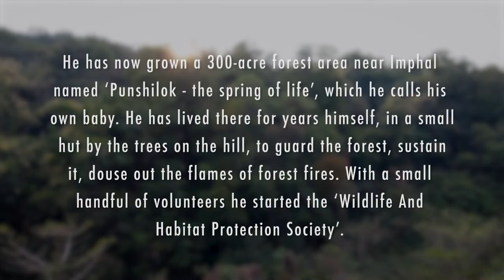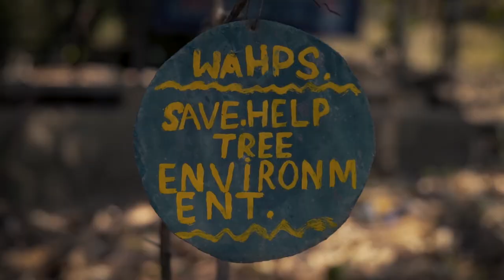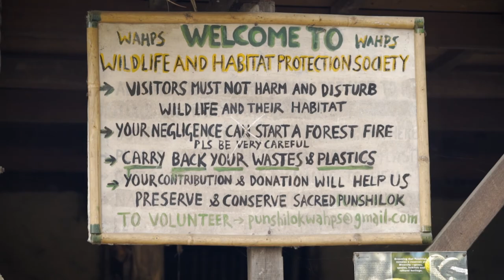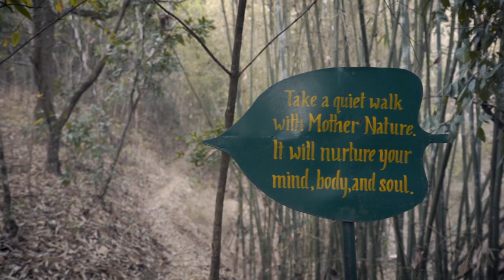Get to know the man behind the trees in Punshilok, Manipur | Moirangthem Loiya | BFA Recipient 2019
Moirangthem Loiya is a person who truly believes that change starts from yourself first, and we all need to understand the critical balance of man and nature - something he has dedicated his life to.

Music Credit - AShamaluevMusic